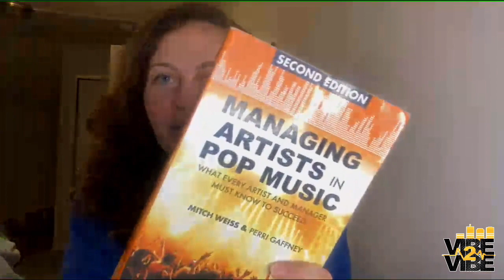Vibe2Vibe - Emma Rabid w/ Tori Indeed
Emma Rabid entrepreneur and creator of The Win Yard who worked on the scene and airways from WBLS, Urban 95, Hot 97.

Emma shares her passion and connection at a young age to music and navigating though the industry of entertainment today with Tori Indeed.